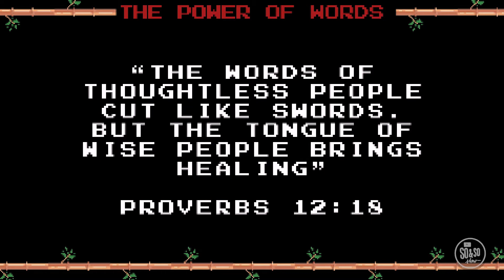HC Kids (Jan 23rd) - Grades 3 to 5 Experience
GRADES 3 to 5 EXPERIENCE | JANUARY 23rd
Welcome to the HopeCity Kids Online  Grades 3 to 5 Experience 🥳